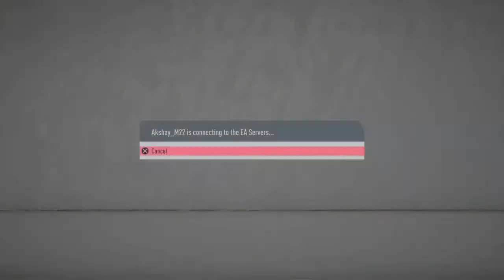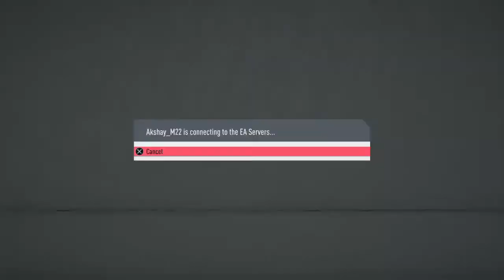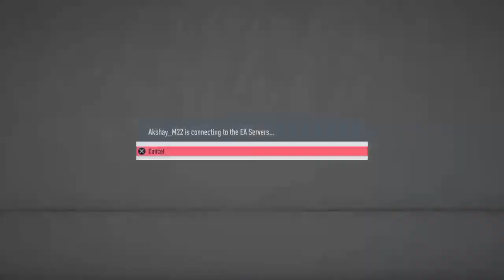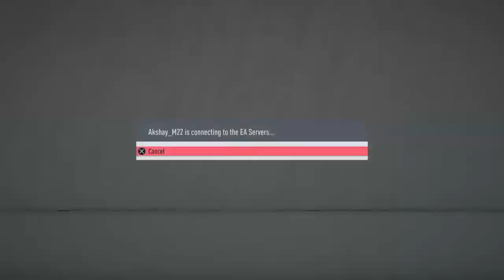OTA SIM 3.O GW1